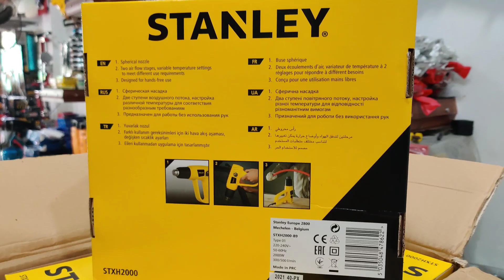Stanley 200Watt heat gun unboxing: The Best Heat Gun on the Market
In this video, we're unboxing the Stanley 200Watt heat gun and giving you our opinion on what makes it the best heat gun on the market.

If you're looking for a heat gun that will blast away heat quickly and efficiently, then the Stanley 200Watt heat gun is the perfect choice for you! This heat gun is great for a variety of tasks, from repairing clothes to removing stubborn rust from metal. We highly recommend this heat gun if you're looking for an affordable and reliable option!

If you're looking for a heat gun that will outperform all the others, then you need to check out the Stanley 200Watt heat gun! This heat gun offers amazing performance at an amazing price, and we're3 sure you'll love it!

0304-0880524